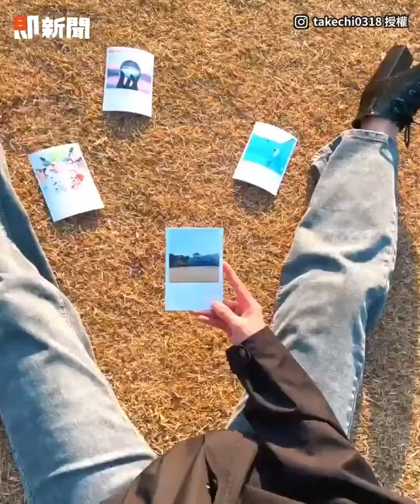合照時間！單身狗慘遭3對情侶大放閃...他孤單比YA